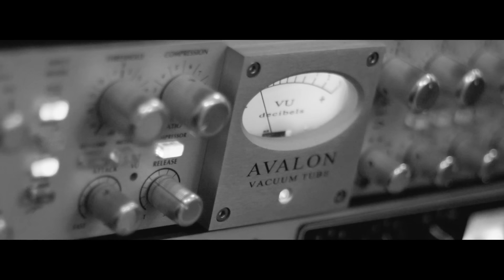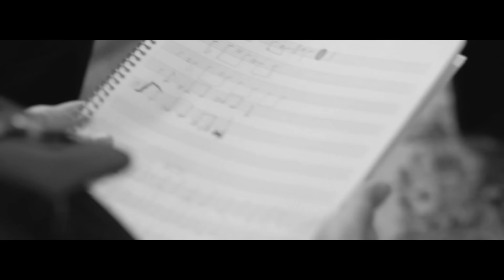[CLIPE OFICIAL] Felicidade - Marcos Almeida ft. Carlinhos Veiga e Ubaldo Almeida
FELICIDADE (Ubaldo Almeida)

Se em sua vida falta a felicidade
Pegue a estrada e comece a procurar
E nessa estrada uma porta se abrirá
Felicidade em sua vida entrará

Felicidade só se tem quando se planta
A vida é bela e pode te fazer sorrir
Se cada um fizer a sua parte
Na caminhada aprenderá a ser feliz

De manhã cedo quanto tu se levantar
Confia em Deus que Ele vai te ajudar
Pegue o arado e comece a trabalhar

FICHA TÉCNICA: arranjos de Carlinhos Veiga e Felipe Viegas, flauta de Cláudia Barbosa, percussões de Leo Barbosa e Ismael Silva, baixo do Dido Mariano e o acordeon de Enos Mendonça. Voz: Carlinhos Veiga, Marcos Almeida e Ubaldo Almeida. Mix e Master: Jordan Macedo